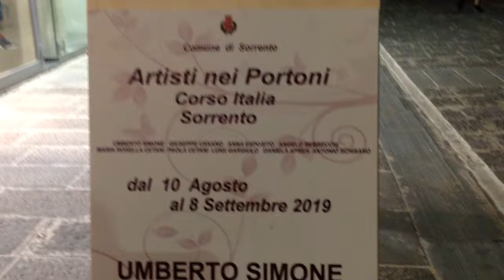SORRENTO ARTE NEI PORTONI 2019